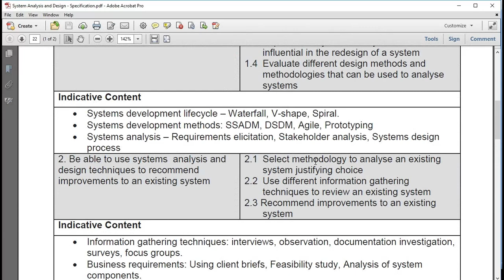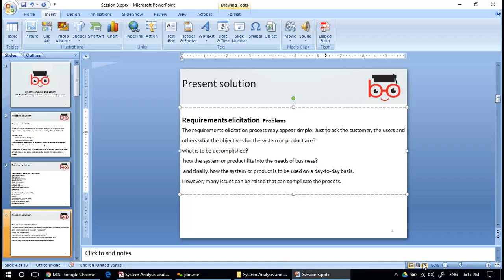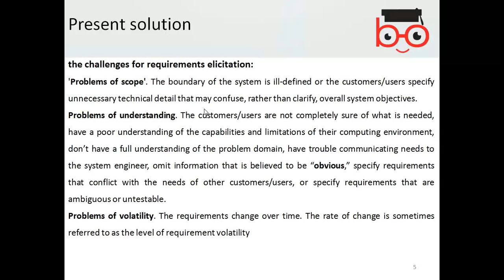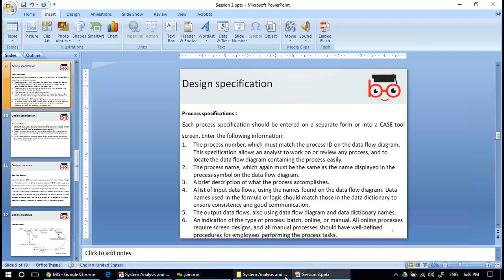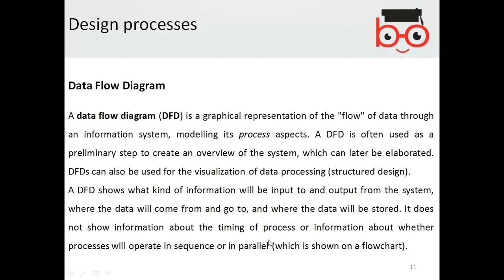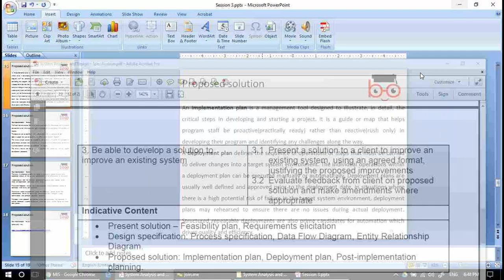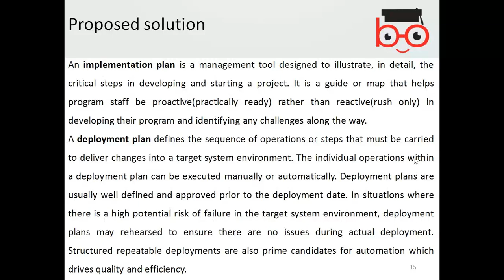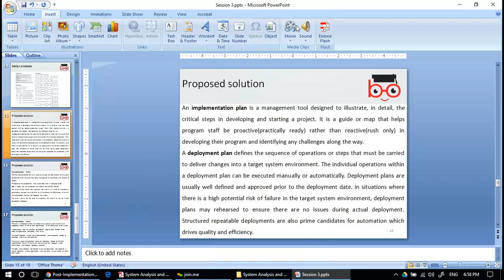4.50 System Analysis and Design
ATHE Level 4 Diploma in Computing
4.50 System Analysis and Design Session 3

UK Versity Online
Education Empowers Lives

Over the years the education portfolio has expanded to include accounting, business, computing, digital marketing, human resource management, healthcare, logistics, tourism and teaching courses. UK Versity is an accredited centre for various prestigious awarding organisations, such as ATHE, Digital Marketing Institute, NCFE, OTHM, Qualifi Ltd and Pearson. All courses offered to learners lead to a UK university degree or master’s qualification in the areas of business, computing or healthcare. UK Versity Online is included in 2018 Parliamentary Review - due to be published in September 2018 - as one of the pioneering companies under the technology sector delivering British Education globally. In the last year, UK Versity has grown and now has presence in the form of satellite centres in London and Istanbul.

We take pride in saying that 98.4% of our enrolled cohort complete and achieve their qualification. Since our establishment in 2015, over 750 students have chosen UK Versity to study and gone on to build successful career.

UK Versity offers RQF Level 3-8 courses as an accredited centre for ATHE, NCFE, OTHM, Pearson, Qualifi Ltd and Digital Marketing Institute.